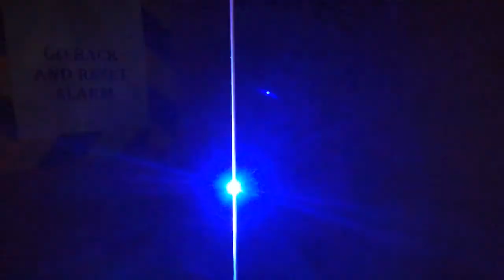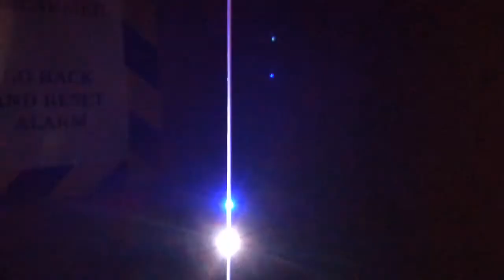The Vault - Episode 1- Omega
Scatch & Sniff's new musical mini series - a satirical look at the music we know and love.

"The Vault is a brand new music show brought to you LIVE from a secret location in Stoke-On-trent, hosted by you're favourite music enthusiasts Trevor McDonald and Nessie Funk.

Get ready to have your ears tickled, soul smoothed and your feet kissed as you groove in, space out and fly high with the best music from around the globe"